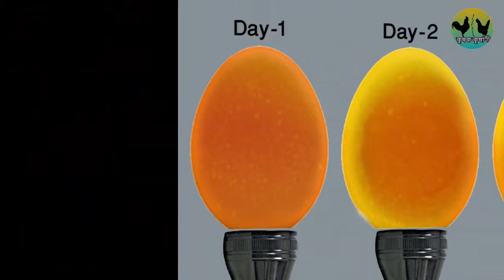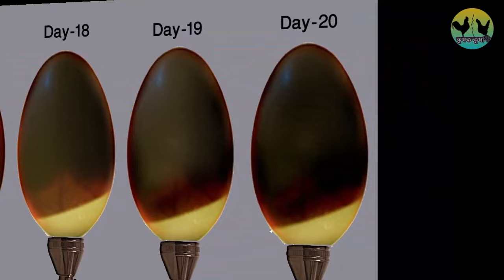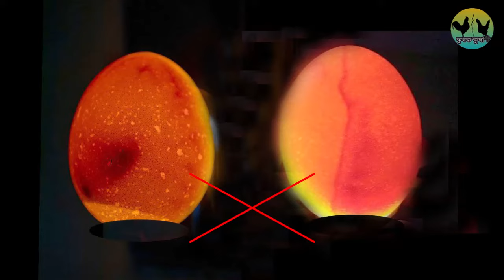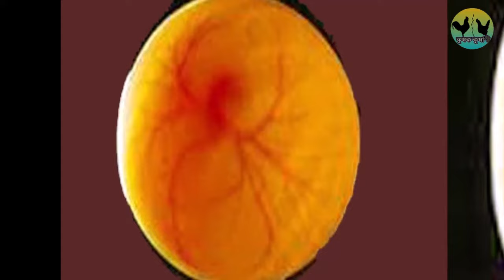ডিম ক্যান্ডেলিং করার সহজ কৌশল ।। এভাবে ডিম ক্যান্ডেলিং করলে বাচ্চা ফুটবে ।। egg candling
একদম সহজ উপায়ে ডিম ক্যান্ডেলিং বা ডিম পরীক্ষার সকল বিষয় দেখানো সহ বর্ণনা করা হয়েছে। এভাবে অতি সহজে ডিম ক্যান্ডেলিং করলে ভালো হ্যাচিং রেট পাওয়া যায়। আমাদের দেখানো উপায়ে আপনি হাঁসের ডিম ক্যান্ডেলিং, মুরগির ডিম ক্যান্ডেলিং, কোয়েল পাখির ডিম ক্যান্ডেলিং, কবুতরের ডিম ক্যান্ডেলিং সহ প্রায় সকল ডিম ক্যান্ডেলিং করতে পারবেন। যারা ইনকিউবেটর পরিচালনা করেন ও হাঁস মুরগির সাহায্যে যারা ডিম হতে বাচ্চা ফুটিয়ে থাকেন তাদের জন্য ডিম পরীক্ষা বা ডিম ক্যান্ডেলিং অত্যান্ত গুরুত্বপূণ্য। এই ভিডিওর সাহায্যে আপনারা ডিম ক্যান্ডেলিং করে উপকৃত হতে পারবেন। হাঁস, মুরগি, কোয়েল, কবুতর সকল ডিম ক্যান্ডেলিং করার কৌশল একই। তাই এই ভিডিও দেখে সকল ডিম ক্যান্ডেলিং করতে পারবেন।
In this video I show you how to candle eggs. So, you can candle almost all eggs, including duck egg candling, chicken egg candling, quail egg candling, pigeon egg candling. Because, almost all egg candling techniques are the same.
This channel may use some copyright materials without specific authorisation of the owner but contents use here falls under the "fair use" as described in the copyright act 2000 law no 28 of the year 2000 of Bangladesh under Chapter 6, section 36 and chapter 13 Section 72.